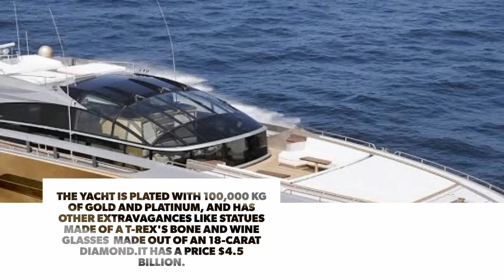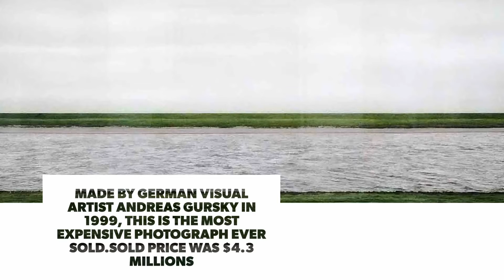World's most expensive items that will shock your mind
Hi everyone,today I came up with another video which is about the world's most expensive items which will blow your mind.